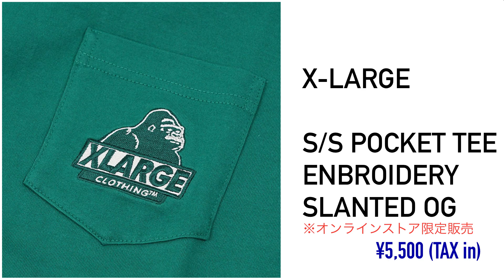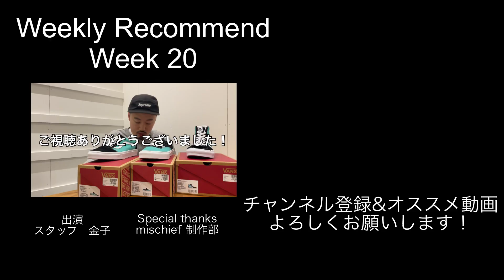【ウィークリーレコメンド】【VANS】今週入荷のおすすめをチェック！WeeklyRecommend2021Week20【WATERFALL】【VN0A3WKT4FV】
こんにちは！
スニーカーショップ「ミスチーフ」です。

今週の入荷アイテムから個人的に気になる1足をピックアップする
「ウィークリーレコメンド」

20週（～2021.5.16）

今週は「VANS」「PATRICK」など多くのアイテムが入荷しました！

気になるアイテムがありましたら是非ご来店お待ちしております！

・今週の1足

CLASSIC SPORTS PACK（BLACK/WATERFALL）

その他入荷アイテムもご確認いただけます

是非、店頭・オンラインストアまで！

店舗
群馬県伊勢崎市宮子町3406-3
いせさきガーデンズ内
「mischief」

mischief公式通販サイト
【公式】